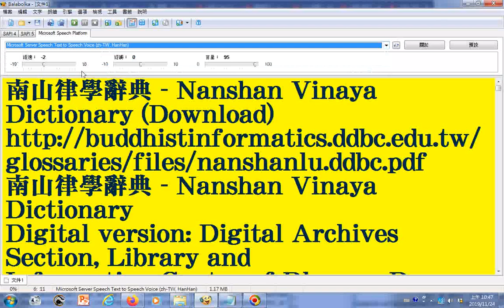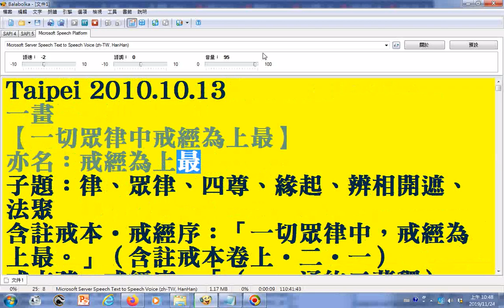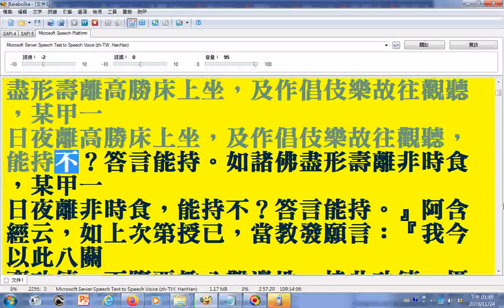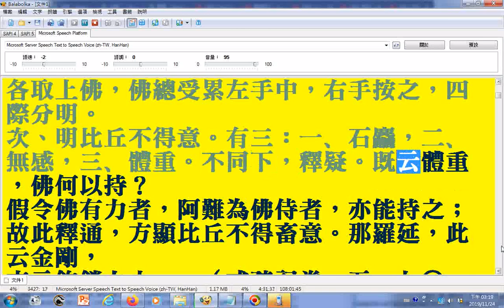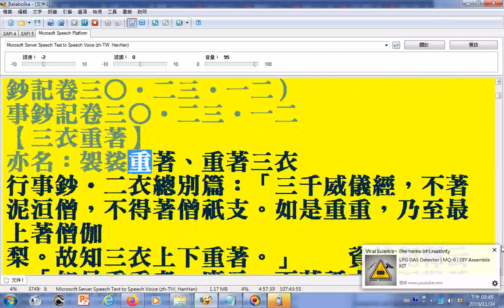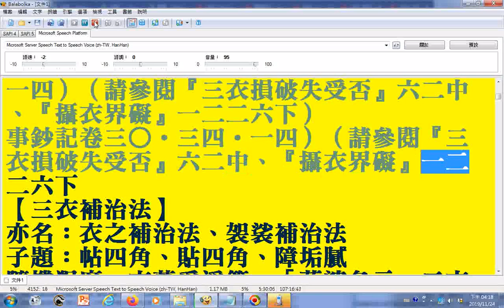朗讀01 南山律學辭典950頁文字由pdf檔取來可用記事本程式開啟 部分漢字破音字及羅馬轉寫字讀音有誤請見諒 請下載文件使用